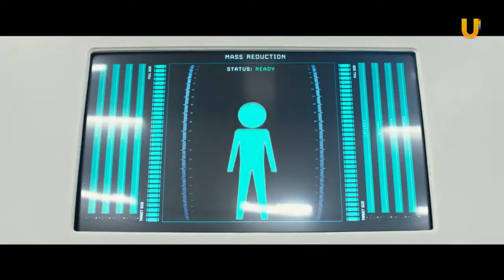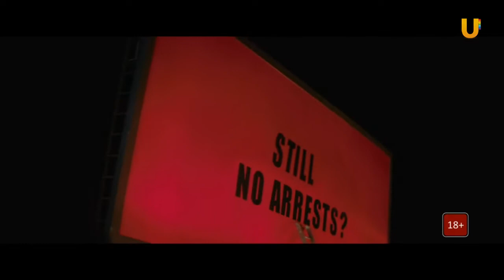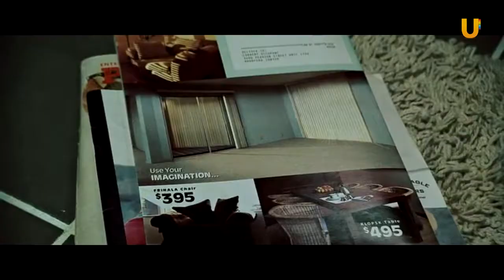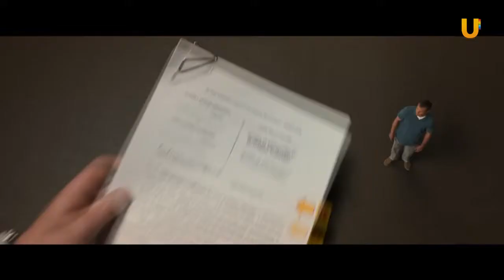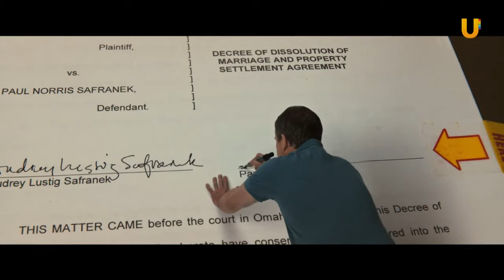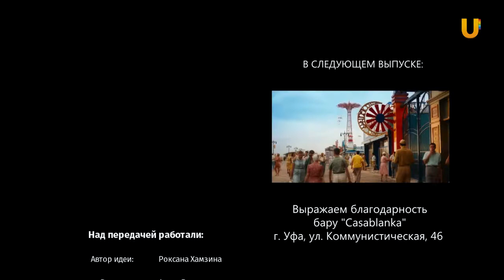Кинофреш #402. Три билборда на границе Эббинга, Миссури, Тоня против всех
В новом выпуске программы Кинофреш смотрите обзоры фильмов: "Тоня против всех" с Марго Робби, Три билборда на границе Эббинга, Миссури Мартина Макдоны, "Селфи" с Константином Хабенским. А так же: 5 фильмов о противостоянии человека и общества.